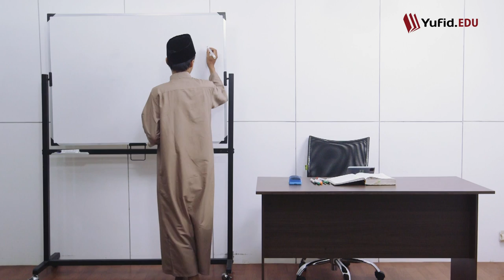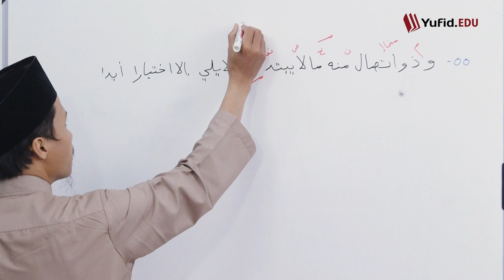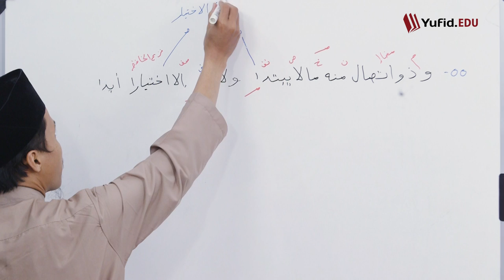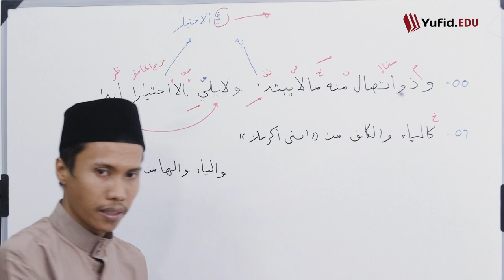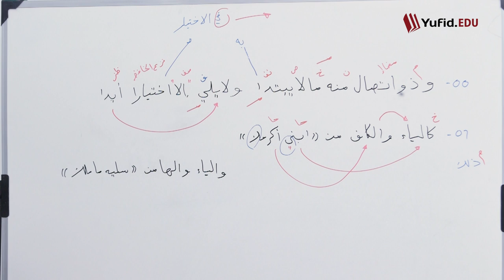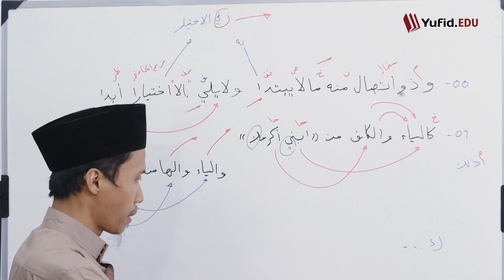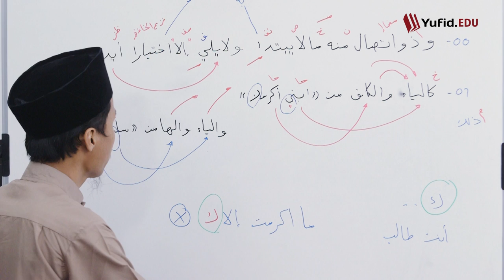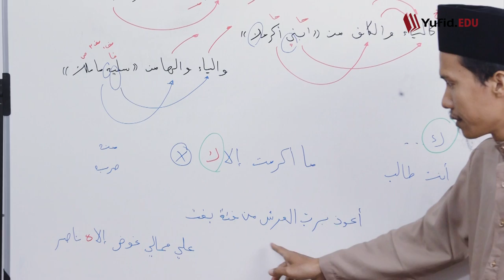63. Definisi Dhamir Muttasil & Contohnya, Bait ke-55 & 56 (Alfiyah Ibnu Malik) - Ustadz Agus Waluyo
63. Definisi Dhamir Muttasil & Contoh-Contohnya, Bait ke-55 & 56 (Alfiyah Ibnu Malik) - Ustadz Agus Waluyo

Kitab Alfiyah merupakan kitab yang tidak asing untuk dipelajari. Alfiyah ibnu Malik nadhom full dengan total 1002 bait ini merupakan kitab rujukan untuk belajar nahwu shorof dasar. Ketika belajar bahasa arab pemula banyak buku yang membahas tentang belajar bahasa arab dari nol. Belajar ilmu nahwu sendiri merupakan tahap lanjut dari pembelajaran bahasa arab. Ilmu nahwu adalah ilmu yang mempelajari bagaimana membunyikan bagian akhir dari suatu kata dalam struktur kalimat. Belajar nahwu selalu disandingkan dengan ilmu shorof.

Kita akan melanjutkan kembali kelas bahasa arab Yufid EDU syarah Alfiyah ibnu Malik bersama ustadz Agus Waluyo hafidzahullah. Dalam pembahasan nadhom Alfiyah 1002 bait ini kita telah sampai pada bait ke-55 yang akan membahas tentang ciri ciri isim yaitu dhamir. Seperti yang telah kita bahas pada episode sebelumnya isim adalah kata benda jika diartikan secara sederhana, meskipun tidak secara mutlak hanya kata benda, bisa juga kata sifat. Setelah membahas tentang pembagian isim ma rifat dan isim nakirah. isim nakirah dan ma'rifah adalah bentuk dari isim. Episode kali ini membahas tentang macam-macam penunjukkan isim dhomir. dhomir adalah bagian dari isim ma’rifat yang menunjukkan kata ganti orang. Ada dhomir mustatir, ada pula dhomir muttashil. Semua akan dirinci pada video berikut. contoh isim ma'rifah lainnya akan dijelaskan secara lengkap dalam video kitab alfiyah ibnu malik berikut ini.